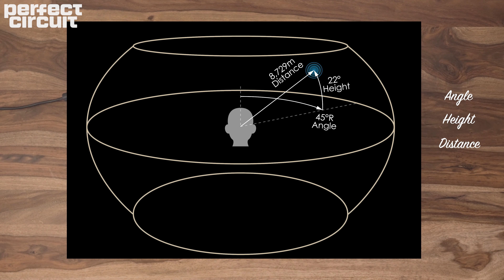Binaural 3D Audio with Neuzeit Quasar & Panic Girl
Perfect Circuit is an independent electronic instrument shop with an online store and a Burbank showroom at 2405 Empire Ave. Open seven days a week, 12-8 PM, get your hands on the most excellent gear!